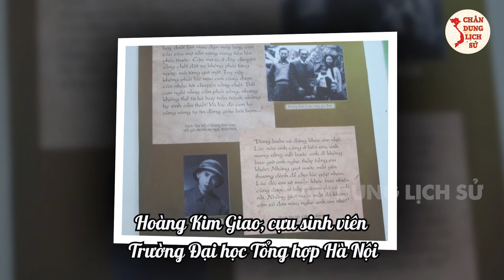Sẵn Sàng Hy Sinh Thay Đồng Đội | Chân Dung Lịch Sử New